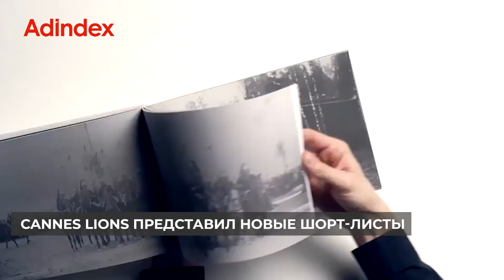Новости индустрии маркетинга и рекламы, 22 июня